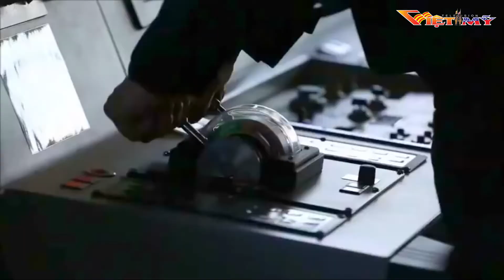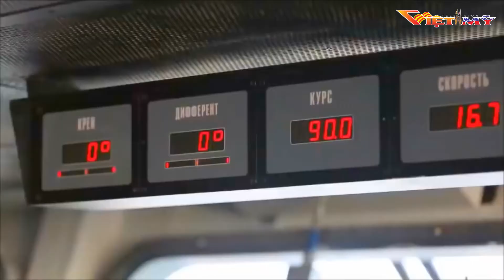TIN BUỔI SÁNG 4-20-17_P1